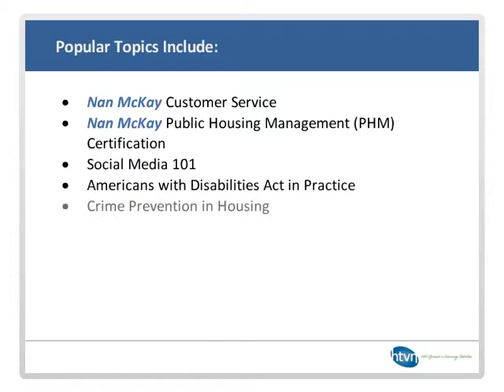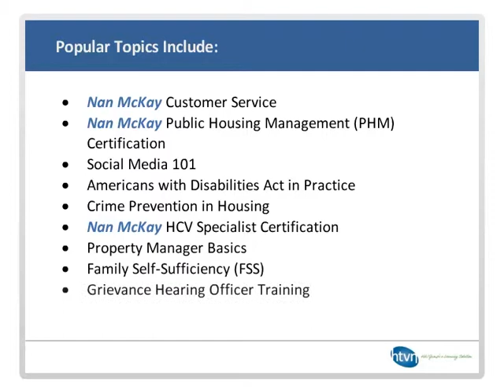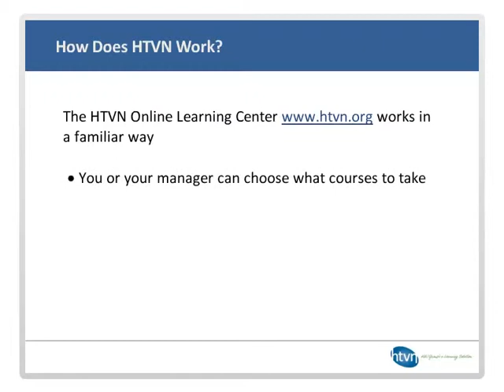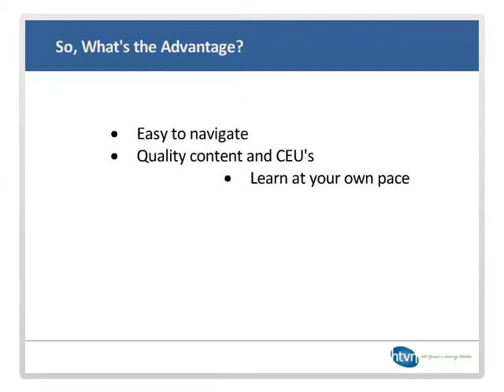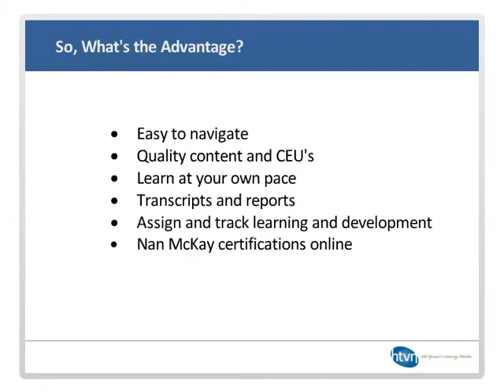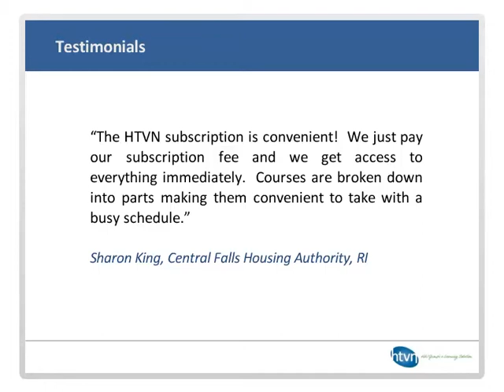Housing's e-Learning Solution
HAI Group’s e-learning solution offers on-demand training courses on a variety of topics at no charge to Members. HTVN offers accessibility, affordability, and accountability without ever having to leave the office. We offer many courses to our Members and Policyholders at no additional charge to them. We also offer industry certifications on a pay-per-view basis.